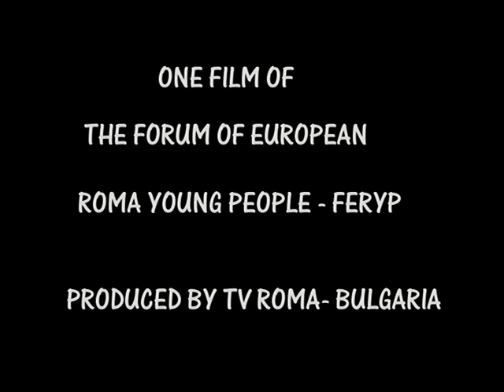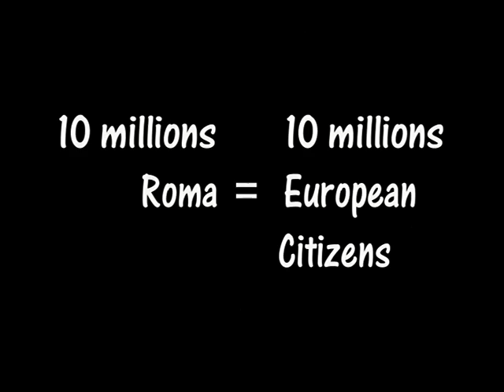TOMORROW STARTS TODAY